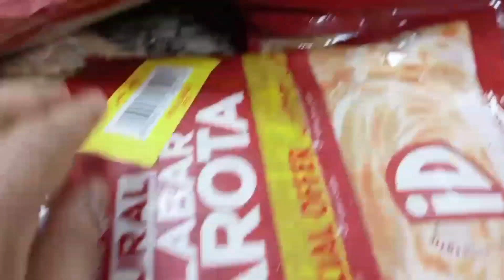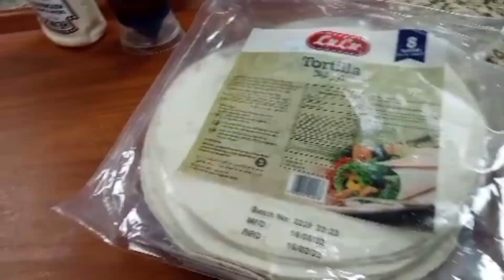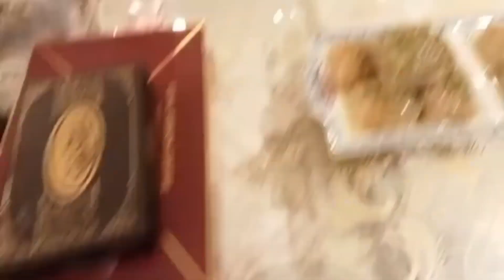আপুর হাতের কিছু নাস্তার রেসিপি